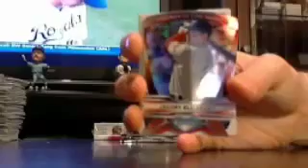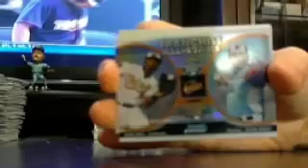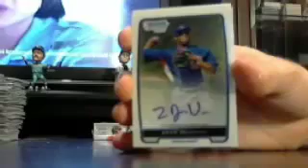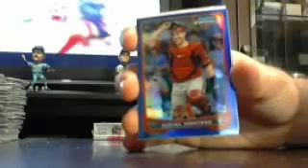chrome bb box #5 of 6 4/9